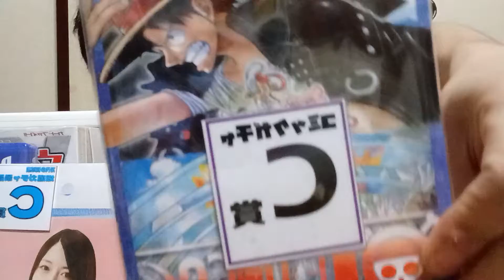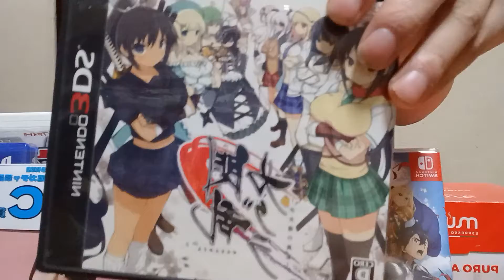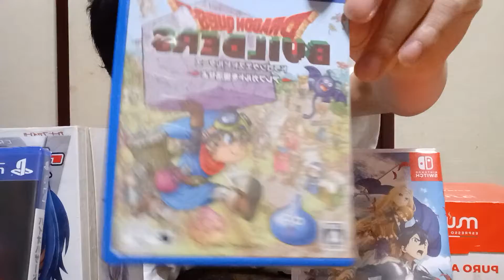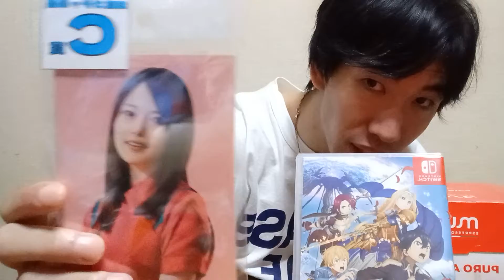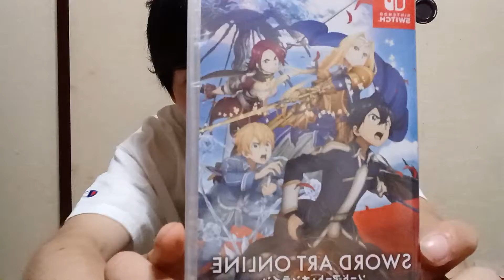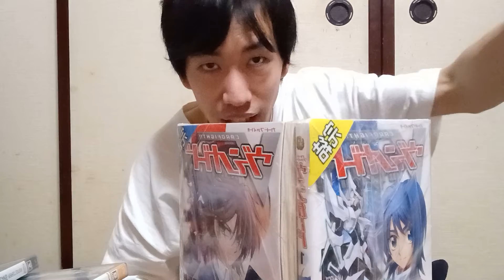ここにあるの全部タダでゲットしました！！